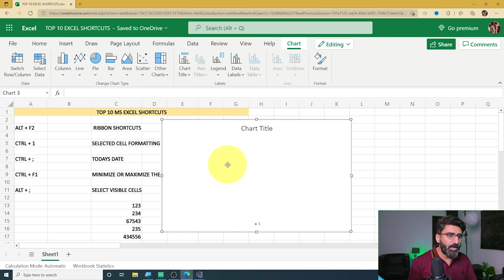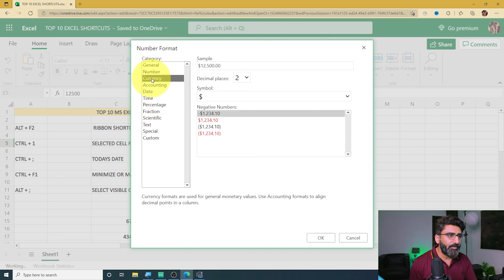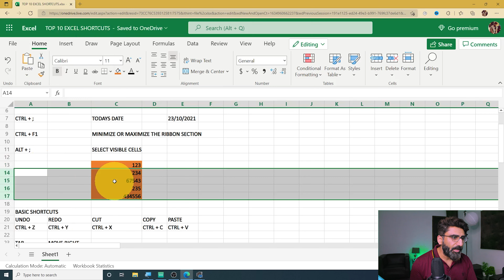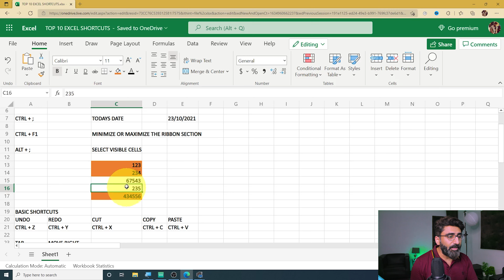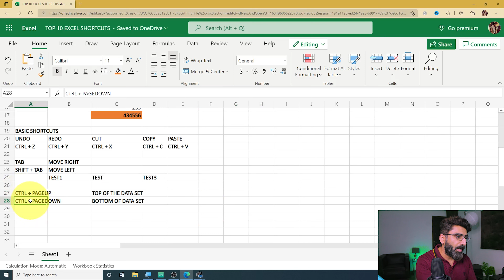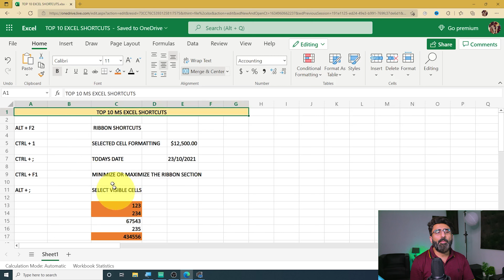TOP 10 EXCEL SHORTCUTS FOR FAST WORKFLOW LECTURE 15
HI GUYS THIS IS MY SECOND MS EXCEL COURSE ON THIS CHANNEL. NAME OF THIS COURSE IS " MS EXCEL FOR BEGINNERS ".
THIS COURSE IS FOR ABSOLUTE BEGINNERS. I WILL BE TEACHING EXCEL STEP BY STEP IN THIS VIDEO SERIES. IN THIS VIDEO ILL BE TEACHING TOP TEN MS EXCEL KEYBOARD SHORTCUT KEYS THAT WILL MAKE YOUR WORKFLOW VERY FAST
TIMESTAMPS:
INTRO 00:00
FIRST SHORTCUT 00:12
SECOND SHORTCUT 1:19
THIRD SHORTCUT 1:54
FOURTH SHORTCUT 02:09
FIFTH SHORTCUT 02:25
SIXTH SHORTCUT 03:30
7TH & 8TH SHORTCUT 04:15
9TH & 10TH SHORTCUT 04:52
OUTRO 05:20